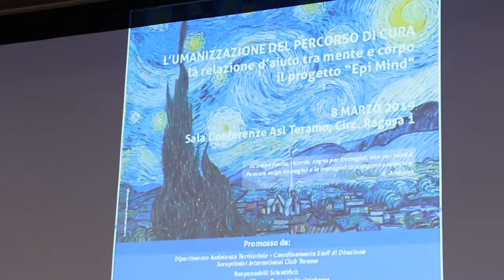Epi Mind: l'arte terapia nella malattia mentale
L'Asl di Teramo lancia il progetto "Epi Mind" per umanizzare il percorso di cura. L' idea è quella di utilizzare l'arte-terapia per i malati affetti da malattie mentali, al fine di conservale le loro personali abilità.